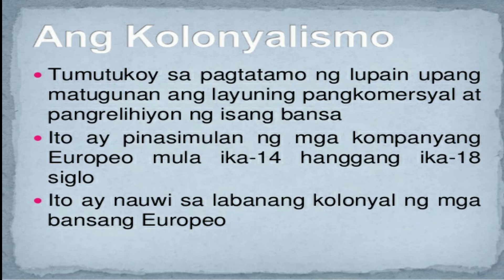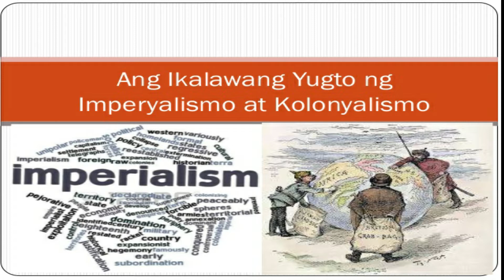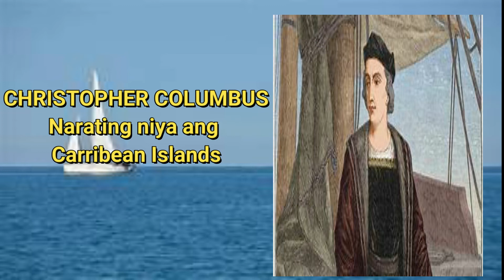GRADE-8 IKALAWANG YUGTO NG KOLONISASYON # kolonyalismo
GRADE 8-ARALING PANLIPUNAN  QUARTER 3 WEEK 2-3